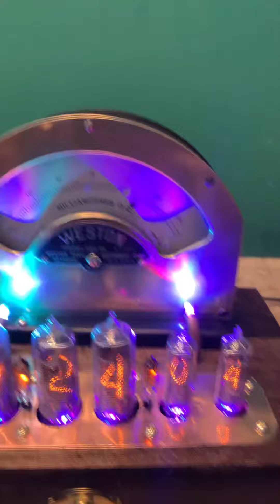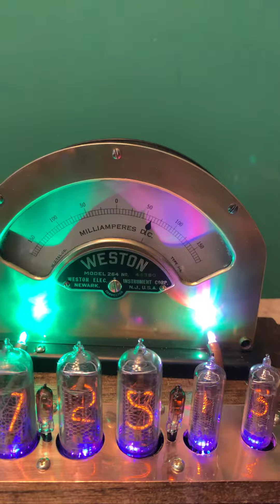March 27, 2019